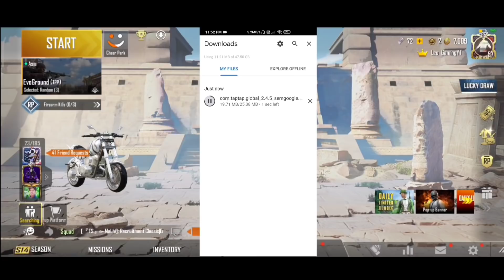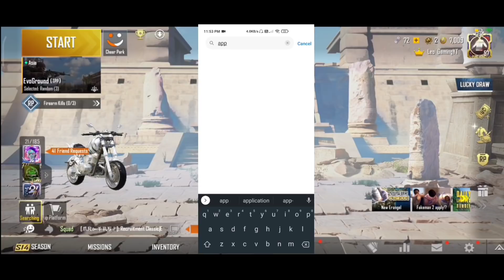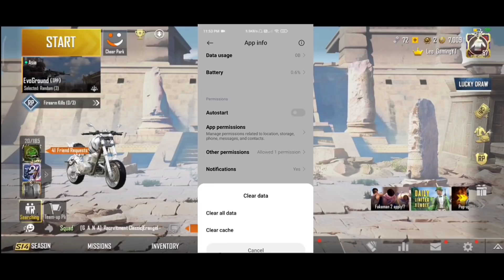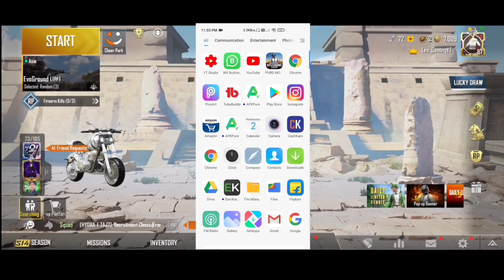DOWNLOAD PUBG KR 1.0 VERSION I UPDATE PUBG KR VERSION I ERANGEL 2.0 I Leo GamingYT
Welcome to Leo GamingYT
+1 Like
+1 Comment
Its Depend On You
▬▬▬▬▬[ SOCIAL ] ▬▬▬▬

➤Game ID:
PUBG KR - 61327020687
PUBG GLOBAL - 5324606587